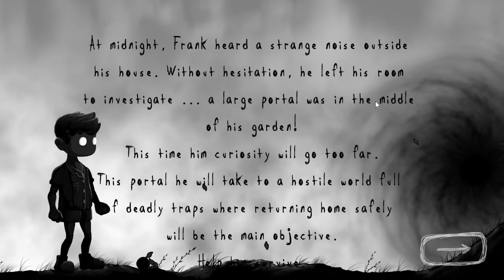DRAMA - Shared Dreams Studios | Puzzle game!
Hey guys, thanks for taking your time to watch me fail at puzzle games.

And to explain the game I am playing, it is called DRAMA made by Shared Dreams Studios. Released August 6th, 2021.  I got offered it by Keymailer, or well, the studios themselves via Keymailer.